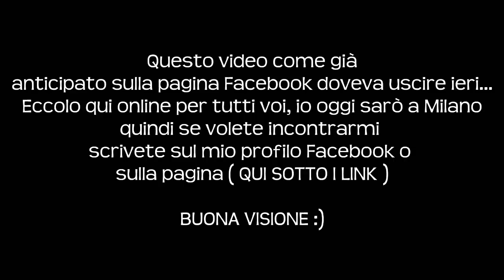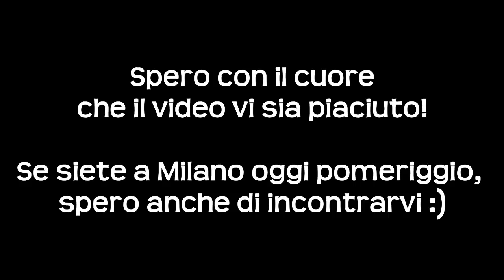FIFA 15 - Carriera Giocatore - Ep. 4 - Il Nuovo Pato?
Bella a tutti Bro, sono qui a presentarvi questa NUOVA SERIE:D
Si tratta di una CARRIERA GIOCATORE :) Spero che questa nuova serie vi piaccia, ascoltate e guardate tutto il video e se vi va lasciate un mi piace e un commento (Y)